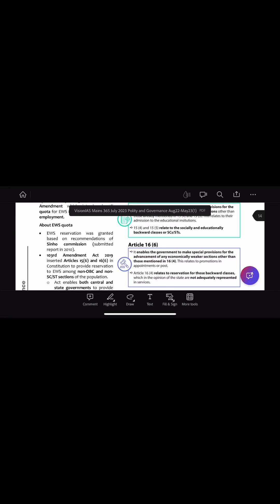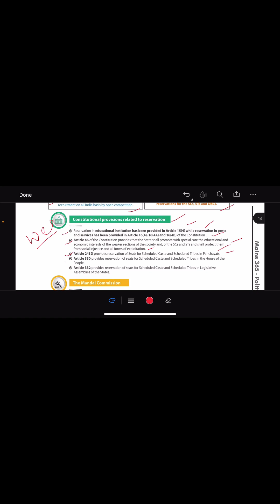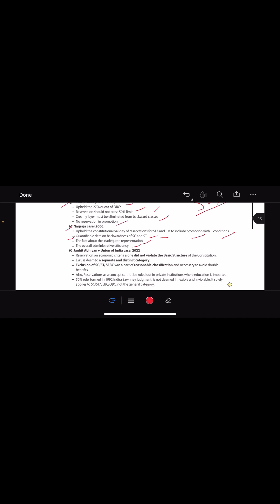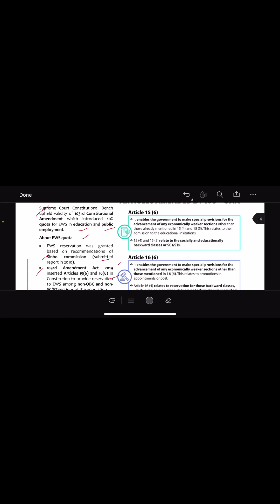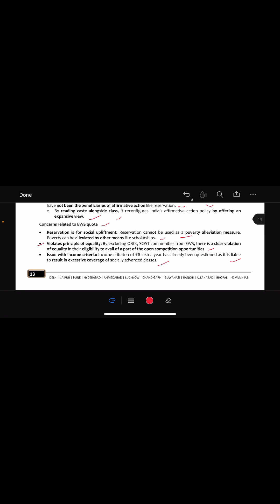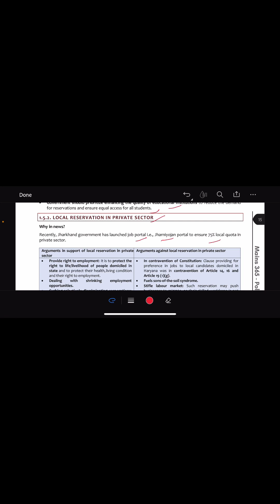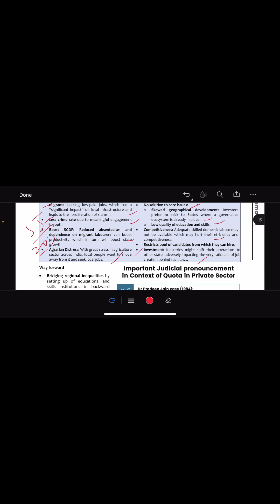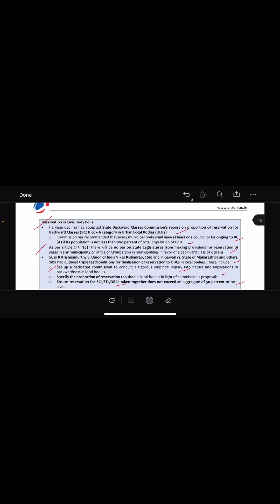VISION IAS MAINS 365 POLITY.. RESERVATION AND EWS QUOTA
Vision IAS Mains 365 polity
Free Speech, Hate Speech and Self incrimination